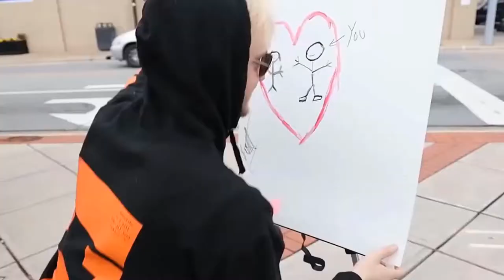Street Artist MrBeast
Kind Regards